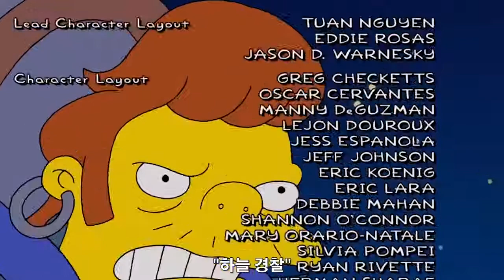The Simpsons | Civilians Gamble At The Casino